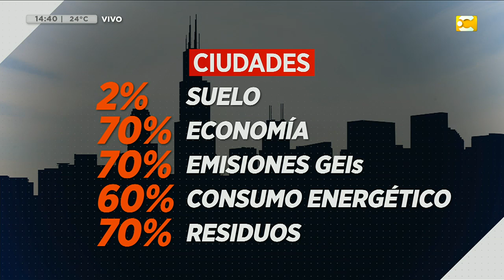Día Mundial de las Ciudades: Tais Gadea Lara en Hoy Nos Toca a la Tarde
La periodista especializada en ambiente, Tais Gadea Lara, nos cuenta cuál es el impacto ambiental de las ciudades. Ocupan un 2% del suelo del planeta pero representan el 70% de la economía global y el 70% de las emisiones de gases de efecto invernadero.

Hoy Nos Toca a la Tarde, un programa que plantea información, actualidad, entrevistas y humor, con la intención de generar tardes siempre diferentes pero únicas; con la conducción de Edith Hermida y un gran equipo de columnistas. De lunes a viernes a las 14:00 por el Canal de la Ciudad.